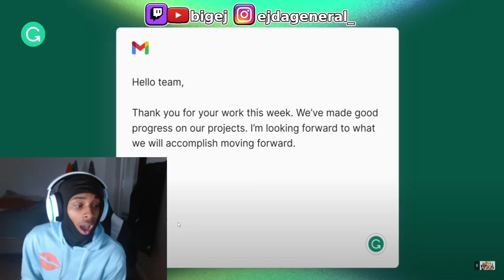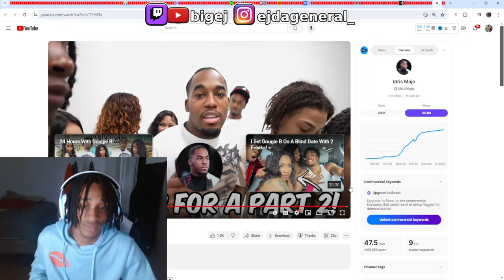Pop The Balloon Or Find Your Match Ft. Sugarhill Ddot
Pop The Balloon Or Find Love! (ft. Sugarhill Ddot) Reaction
pop the balloon or find love sugarhill ddot reaction
pop the balloon idris majo
pop the least attractive person balloon or find love
sugarhill ddot reaction